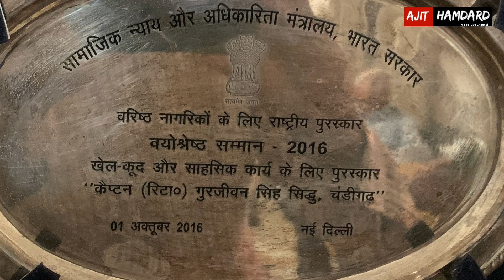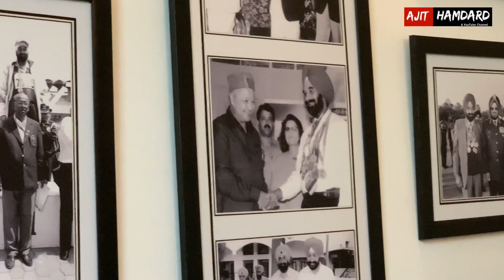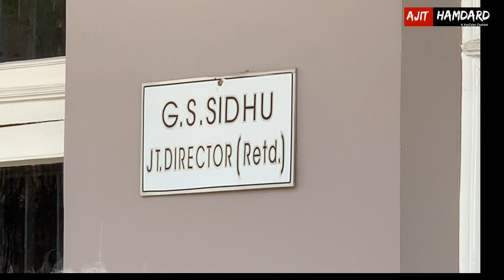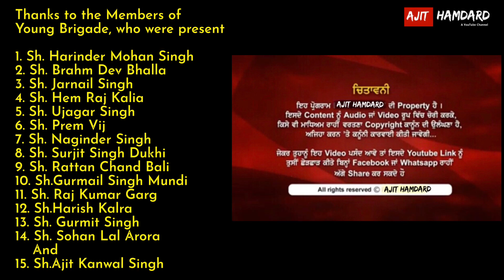🔴Kaun Captain !!! 🔴Young Brigade-Episode 4